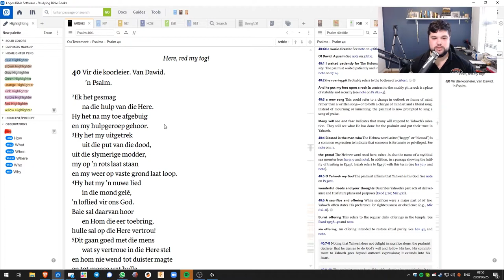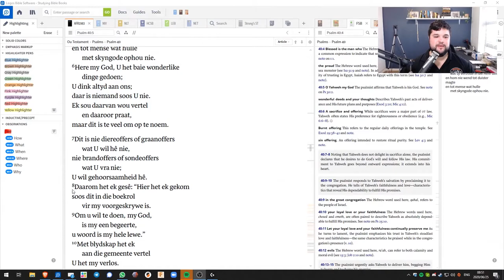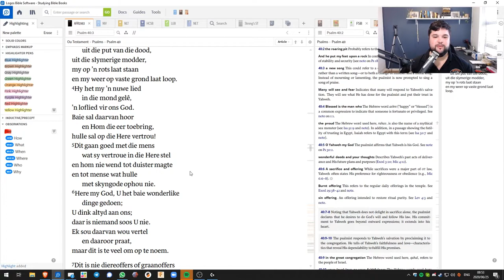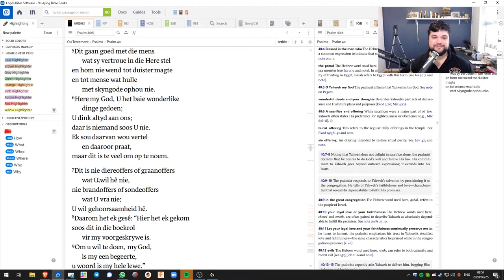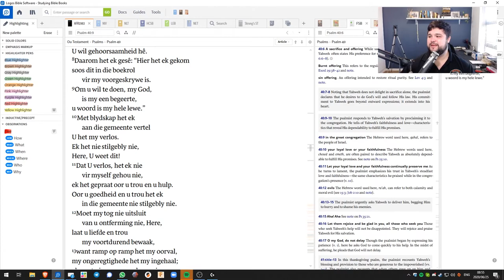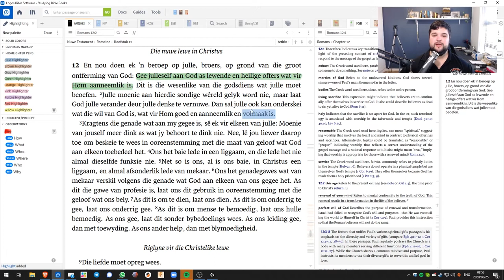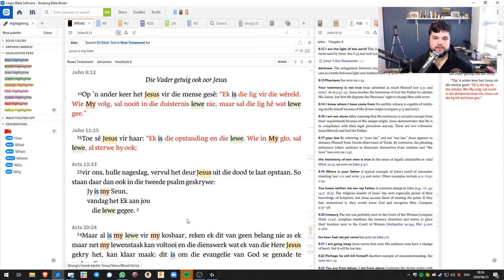U Woord is my Lewe (Riaan le Roux)